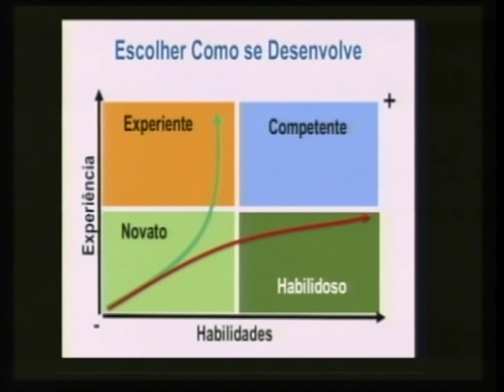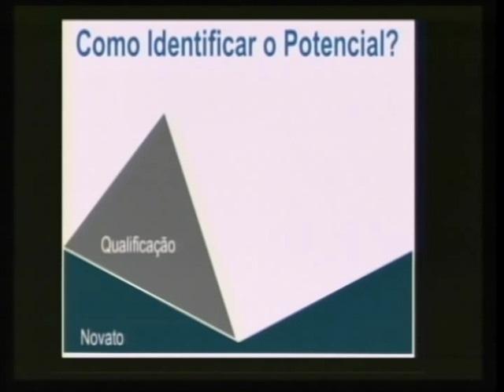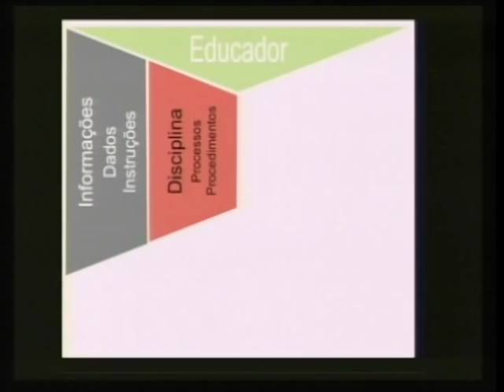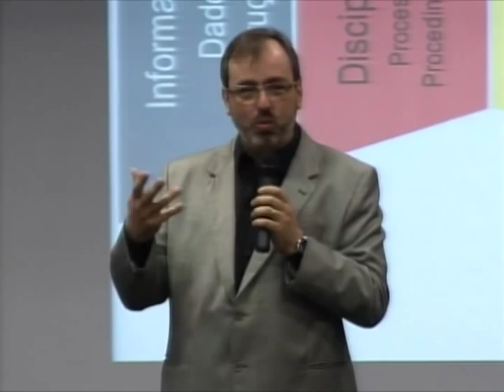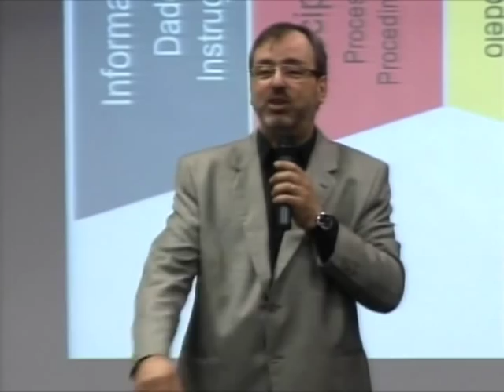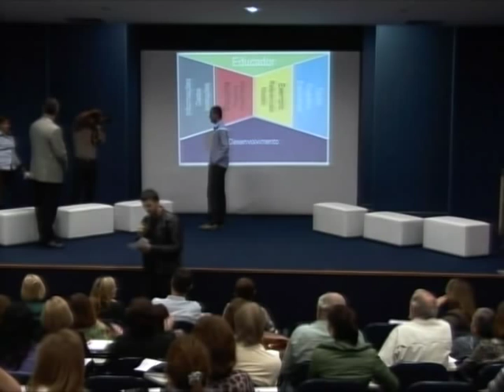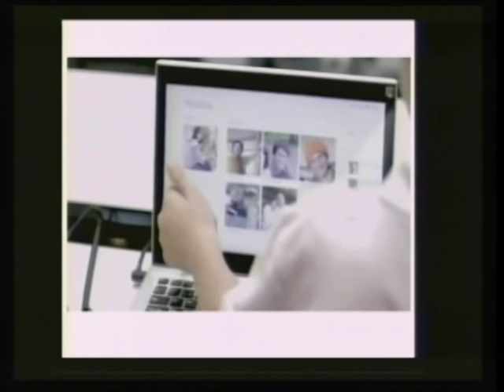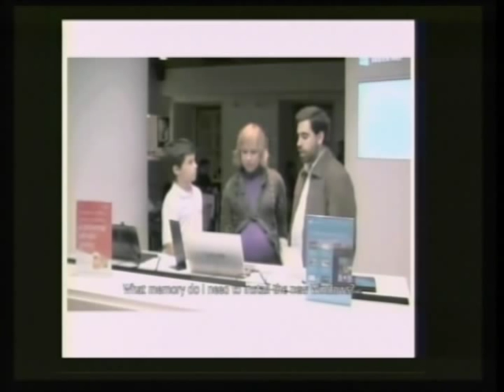Gerações: conflitos e bons encontros no ambiente de trabalho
Novidade em nosso canal do youtube. Acabamos de disponibilizar a gravação do diálogo "Gerações: conflitos e bons encontros no ambiente de trabalho", com Sidnei Oliveira e convidados.

Convidados:

Yuri Silva Ramos, 20 anos. Oficial Administrativo na Secretaria de Gestão Pública.Há 6 meses no serviço público estadual. Cursando o primeiro semestre do ensino superior em Gestão de Recursos Humanos.

Claudia Chiaroni, 47 anos. Coordenadora da Coordenadoria de Administração e Finanças da Secretaria da Educação. 27 anos de experiência no serviço público estadual.Formação: Economia na PUC-SP.

Mariana Wiezel dos Santos, 27 anos. Gerente de Gestão e Desenvolvimento de Pessoas no Hospital das Clínicas de São Paulo. Há 1 ano no serviço público estadual.Formada em Fisioterapia, UNESP-Marília. Possui Pós-Graduação em Administração em Saúde.

Ivani Maria Bassotti, 57 anos. Coordenadora da Unidade Central de Recursos Humanos da Secretaria de Gestão Pública. 34 anos de experiência no serviço público. Formação: Economia pela PUC-Campinas.

Diego Torres Martins, 29 anos.Presidente da Acesso Digital, fundou a empresa em 2007. Graduado em Marketing, pela Universidade Anhembi Morumbi, possui especialização em Gestão Orientada a Resultados, pela Fundação Dom Cabral. Por conta da atuação à frente da Acesso Digital, em 2008, foi eleito o Empreendedor de Sucesso, na categoria Oportunidade, pela Fundação Getúlio Vargas e a Editora Globo. Além disso, tornou-se integrante da rede Empreendedor Endeavor, em 2011.

Quem não participou poderá conferir o diálogo agora. Quem compareceu poderá rever.

Este diálogo tem muito a agregar a sua vida. O tema das gerações, com certeza, está inserido nas suas relações familiares e profissionais.

Não deixe de assistir e compartilhar.